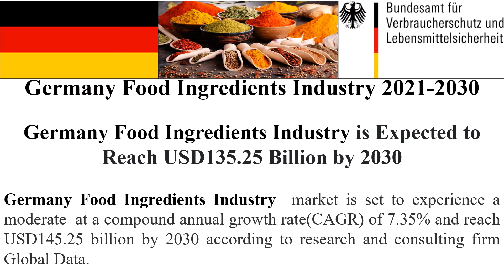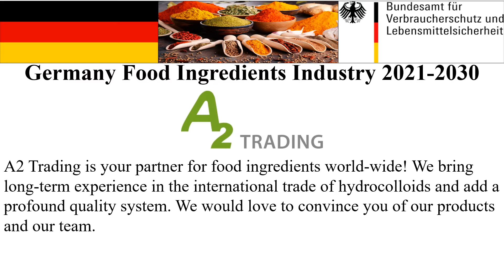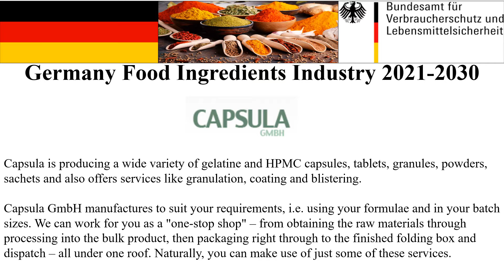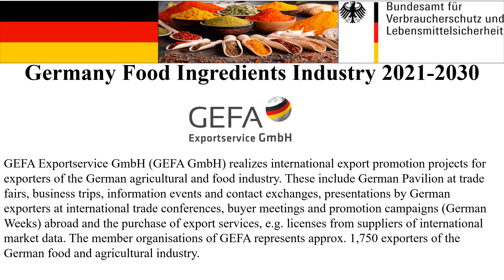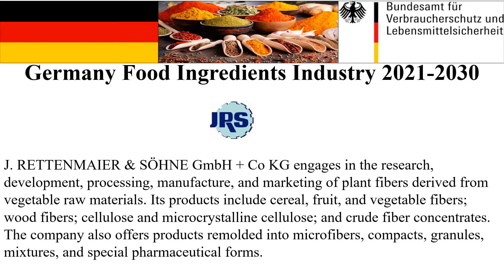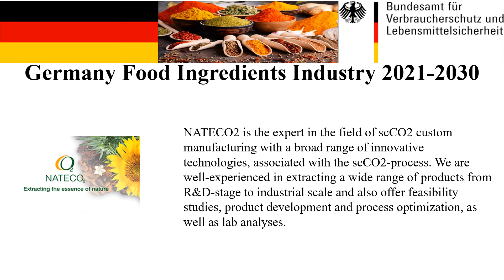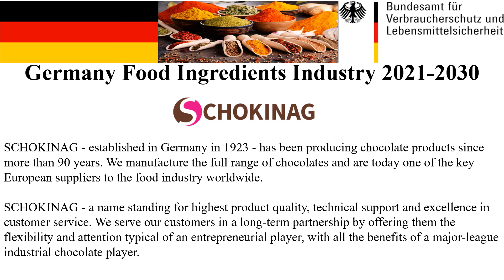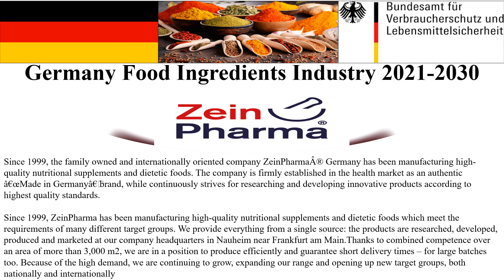Germany Food Ingredients Industry #2021 #2030